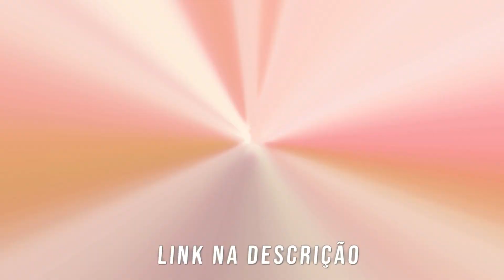STANOZOLOL OU MASTERON QUAL O MELHOR ? RELATO DE USO + REACT